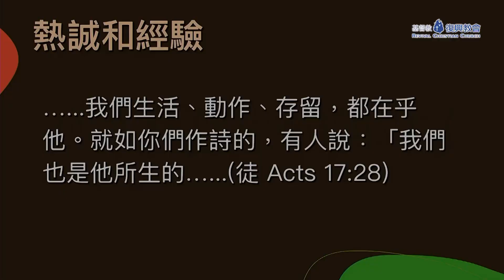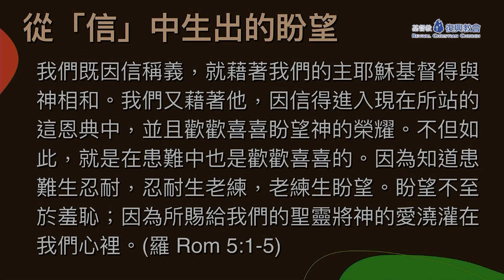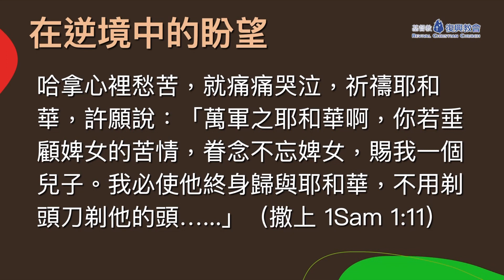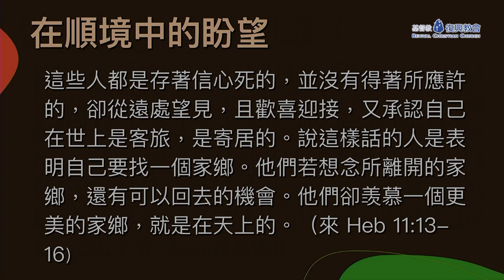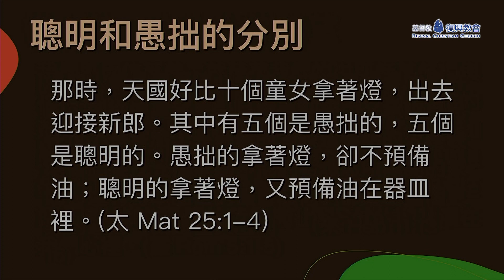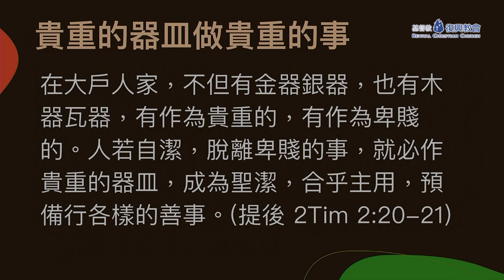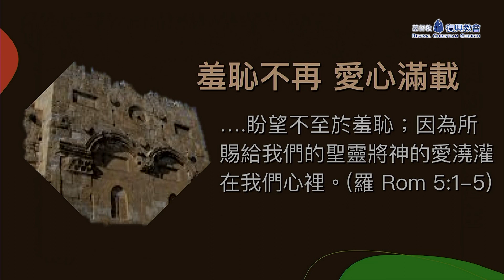主日講道 ( 衛景堂牧師 ) 從「信」生出的盼望 ( 2020年8月16日 )